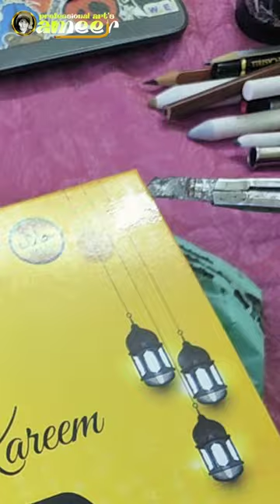💥🤯gift vanthuruku 😍 atti square store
tutorial
pencil drawing
shorts video